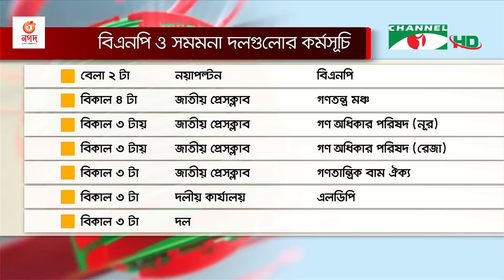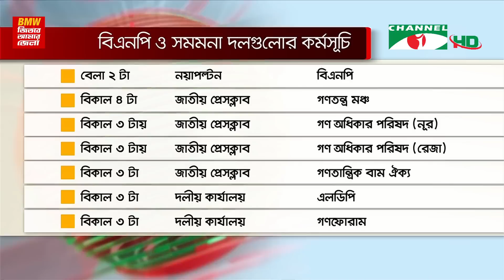চ্যানেল আই রাত ১২:৩০ মিনিটের সংবাদ | Channel i News 12.30am | 12 July, 2023